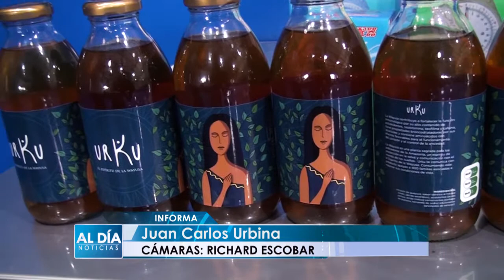INAUGURACIÓN WAUYUSA - ALLY TV NAPO